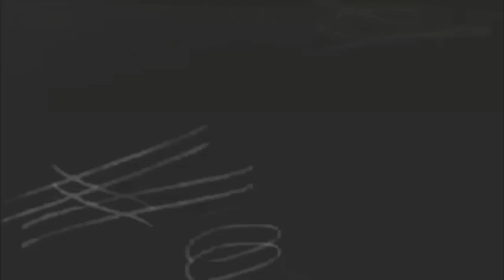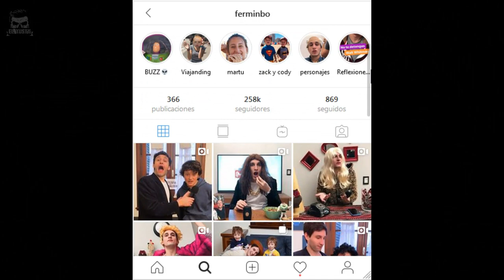JUGUETES QUE NO QUERRÁS TENERLOS 😨 | El Yusty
⚡ | REDES